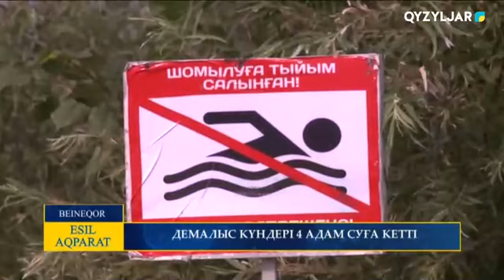ДЕМАЛЫС КҮНДЕРІН 4 АДАМ СУҒА КЕТТІ